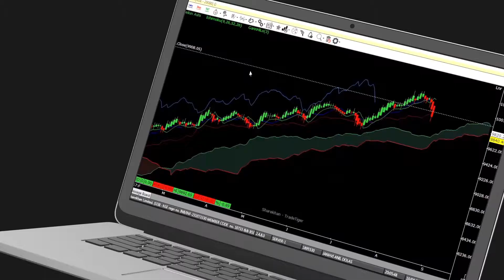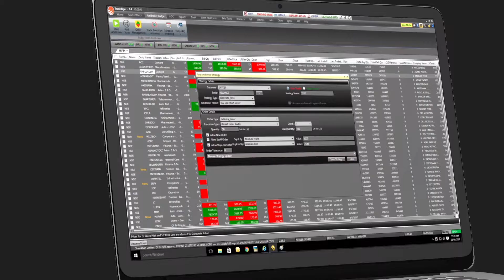TradeTiger Demo Film